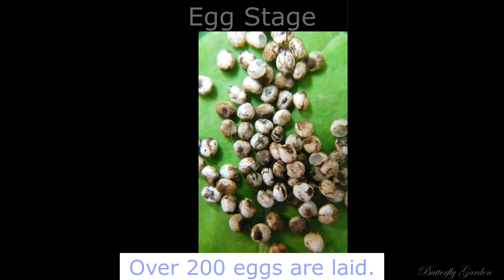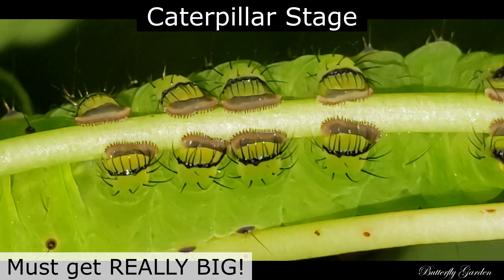The Complete Life Cycle - Luna Moth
The complete life cycle of the Luna Moth.  Egg stage, caterpillar stage, cocoon stage, and adult moth stage.